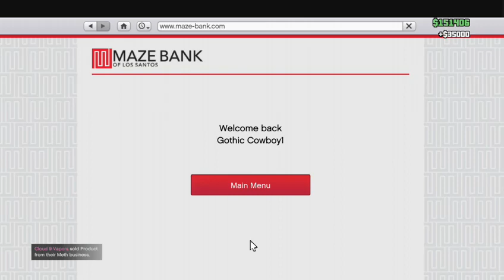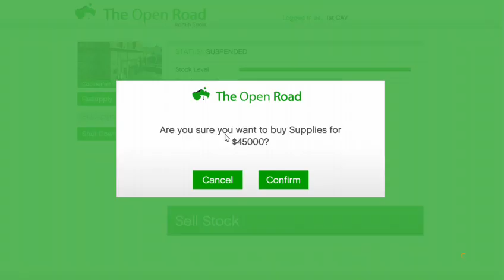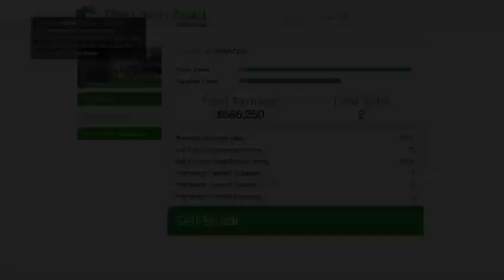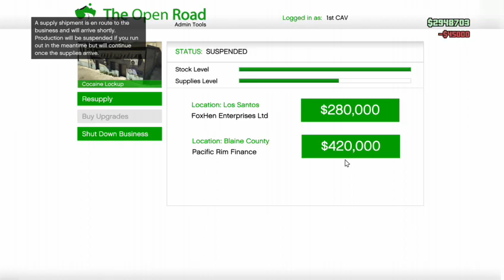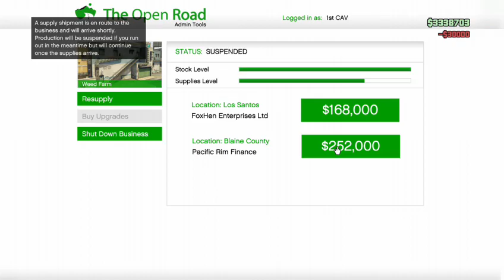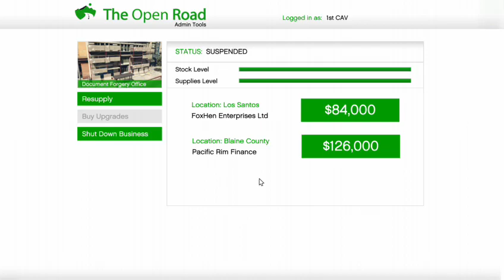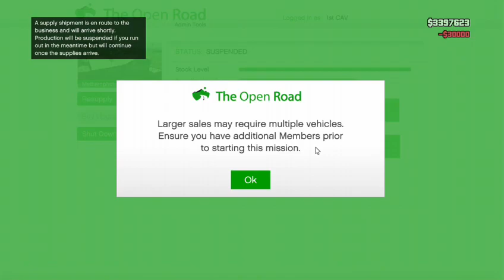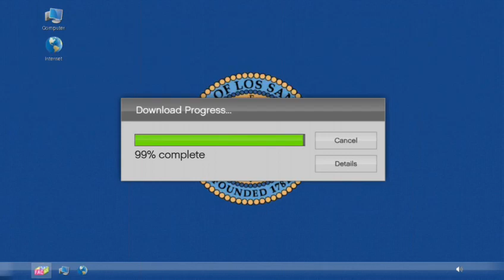(XBOX 1) Random sells and bullshitery